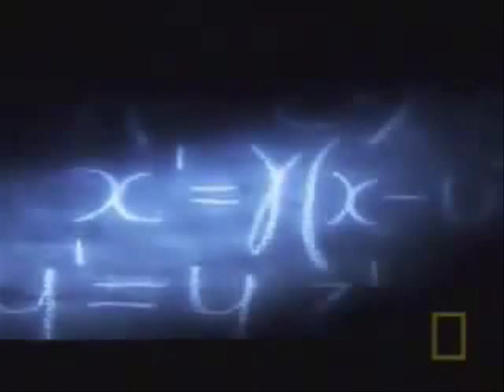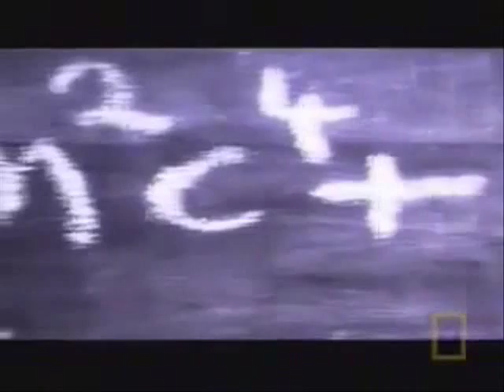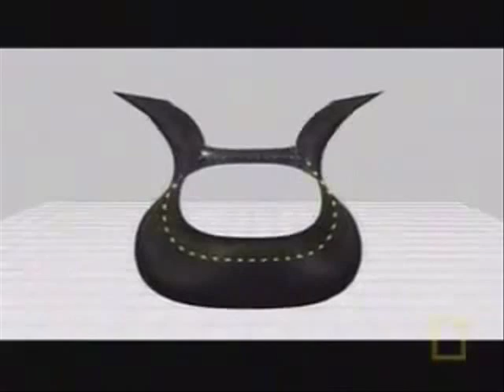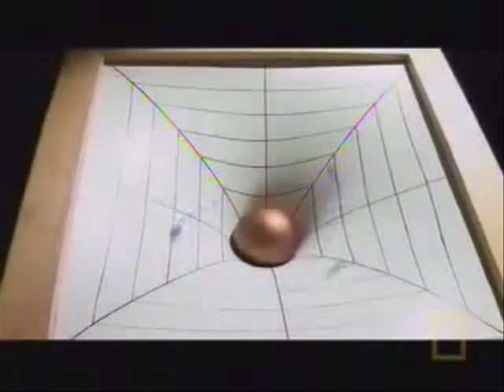Dirk Bradshaw explains how Aliens are Able to travel to earth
Dirk Bradshaw explains how Aliens are Able to travel to earth "Dirk Bradshaw" "Alternative News" UFOs "strange occurrences" "life after death" creatures extraterrestrial supernatural myths legends monsters space universe science mystery sci-fi unexplained phenomena "mind control" CIA "Government Cover-ups" christianity philosophy creature hypnosis "hot topics" medicine government "close circuit television"